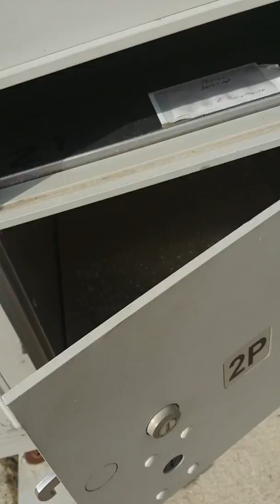My walk to the mailbox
It seems to be sunny now